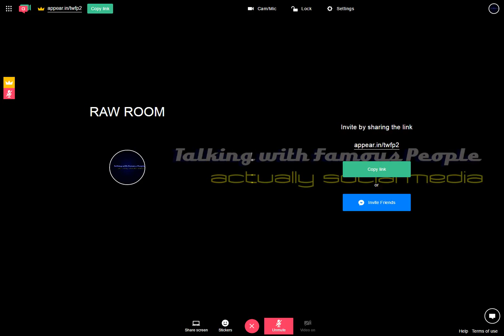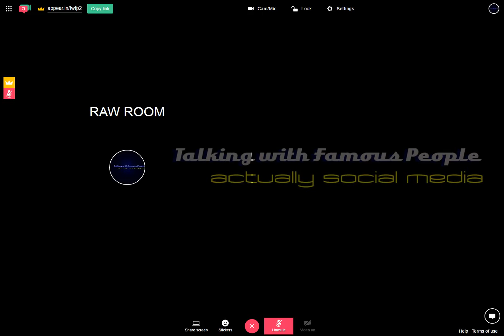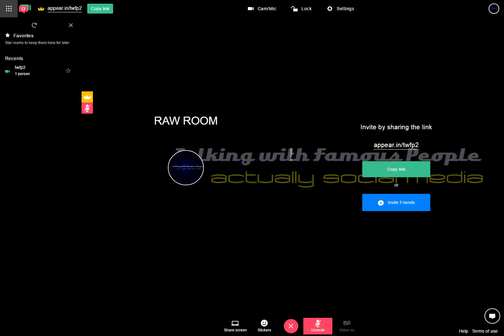Raw Room Two Recording 2017-04-28 05-57-19-044